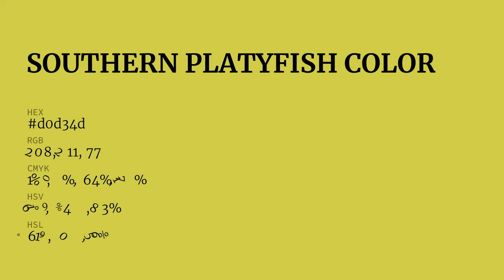Southern Platyfish color d0d34d hex color - Green color - Cool color d0d34d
What color is Southern Platyfish ? d0d34d hex color - Green color - Cool color d0d34d

Hex d0d34d Color Code is also known as Southern Platyfish color.

Hex d0d34d Color code in RGB color code model is created after adding 81.57% red color, 82.75% green color and 30.20% blue color.
Hex d0d34d Color code in CMYK color (process color) code model is generated after subtraction of 1% cyan, 0% magenta, 63% yellow and 17% black.